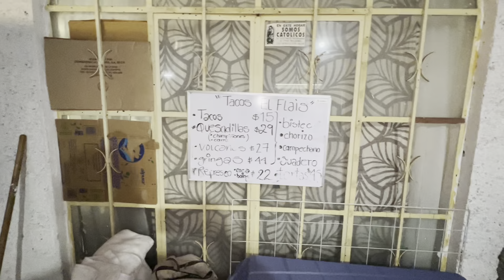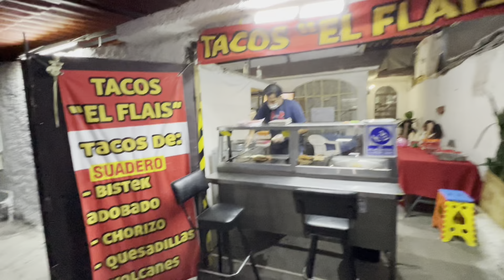STREETFOOD in MEXICO, die besten TACOS in QUERETARO!! MEXIKO VLOG!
Wie gefährlich ist Mexiko? Auch Mark Wiens war mit seiner FOOD TOUR hier und hat Tacos getestet. Queretaro liegt oberhalb von Mexico City. Die Stadt ist aber absolut sicher. Mexiko Vlog Deutsch. Wie ist die Sicherheit in Mexiko für Urlauber? Streetfood in Mexico Deutsch